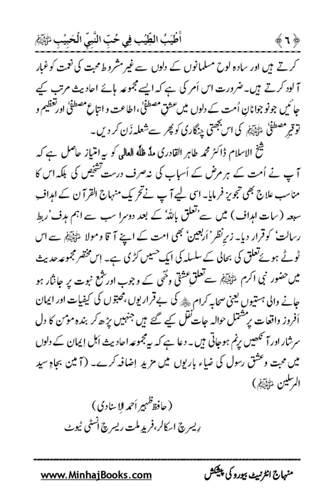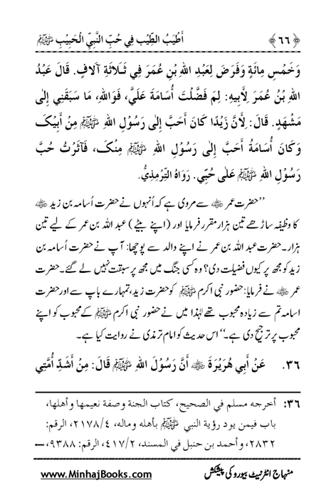Atyab-ut-Teeb |Dr Muhammad Tahir ul Qadri| Minhaj ul Quran Book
Quran Stories,
Islamic Stories,
Prophet Stories,
Prophet Muhammad,

EngineerMuhammadAliMirza
bilali habeşi
ilk ezan
bilali habeşi ezan
bilal ezan
film sahneleri

islamic video
true story
allah ho akbar
قران
قران كريم

Merciful Servant,
iLovUAllah,
Muhammad Allah
Ahmed, Giasuddin
Allah
Allah (hu) akbar
amal
Anno Hegirae
Armenian Genocide
Dome of the Rock
Eid al-Adha
Eid al-Fitr
faqir (fakir)
Hasbuna Allah

Quran Recitation,
Quran Sharif,
Quran Pak,
Quran Translation in Urdu,
Quran Lofi,

فری قرآن ایجوکیشن
EngineerMuhammadAliMirza(CompleteLecturesChannel)
EngineerMuhammadAliMirza - OfficialChannel